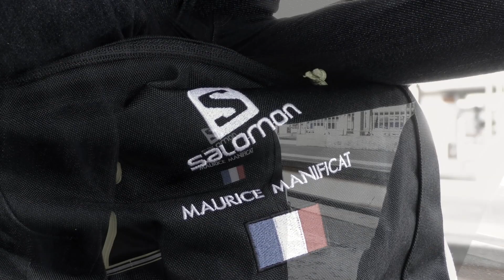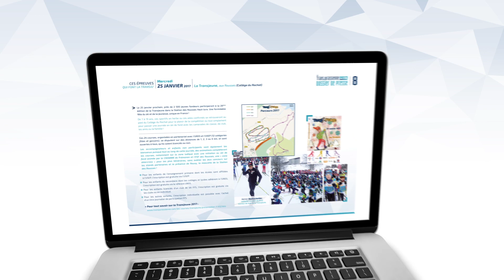Maurice Manificat présente le dossier de presse 2017 de La Transju’ !